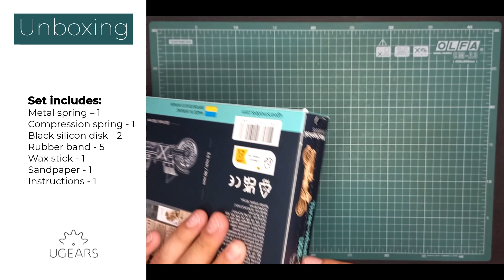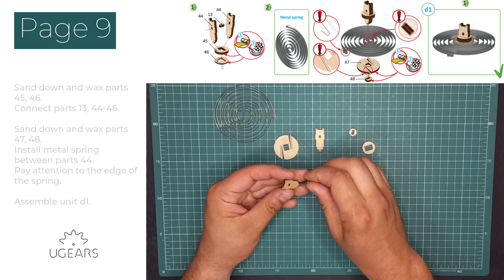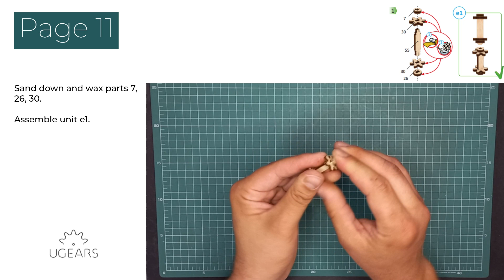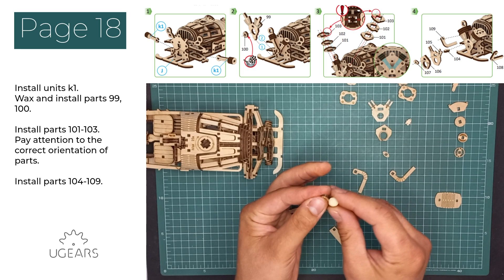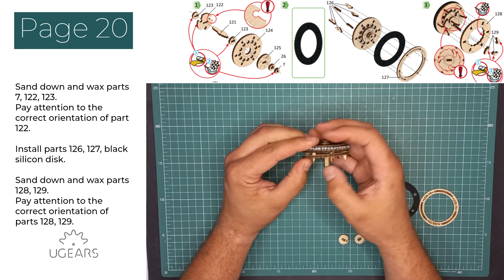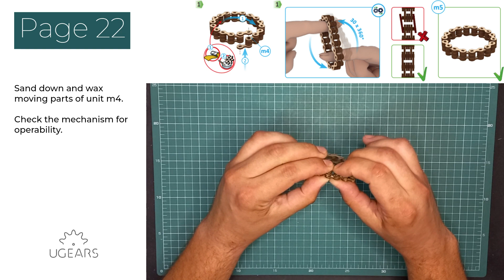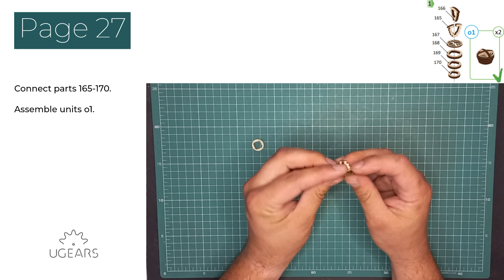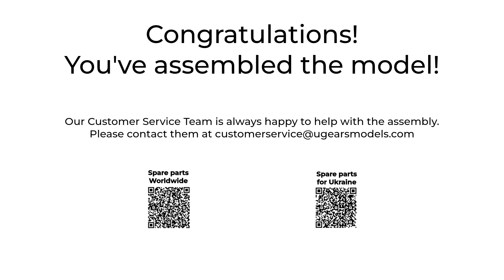Ugears Three-wheeler UGR-S Assembly Video | English Subtitles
This video will guide you through assembling the Three-wheeler UGR-S mechanical DIY model. Follow our step-by-step video instructions with subtitles to build this wooden 3D puzzle.

All Ugears models are made of art-quality composite wood. You won't need glue or special tools to build our models.

Contact our Customer Service Team with any additional questions at . To order free spare parts, please fill in the form on our

This DIY Three-wheeler UGR-S model is an excellent gift for anyone who loves motorcycles, classic automotive design, or who loves automobile modeling. Own the road on just three wheels with the Ugears Three-wheeler!

in Ukraine.

Time-codes:
0:00 - Unboxing
0:37 - Useful information
0:42 - Spare parts
0:48 – Inner parts
10:18 - Assembly of the spring mechanism
21:50 - External elements
31:49 - Wheel parts
53:15 - Final preparing and winding
1:01:03 - Spare parts and customer service